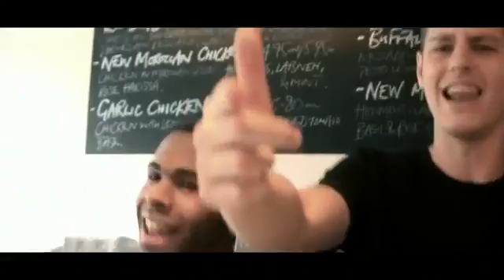cheb Khaled // C'est la vie